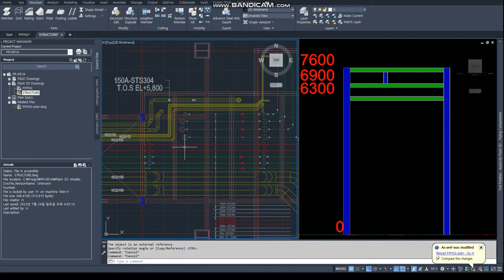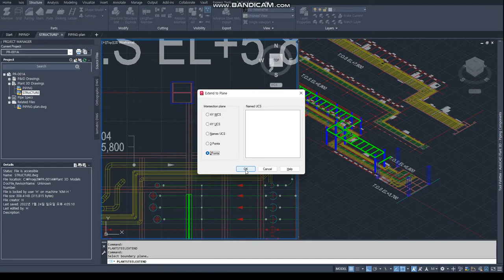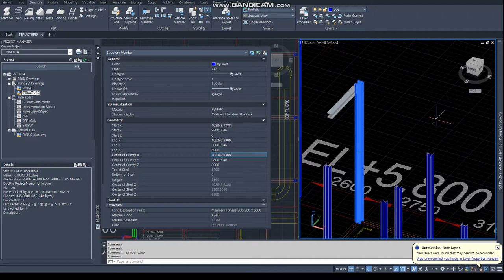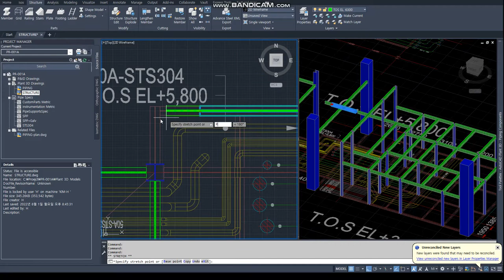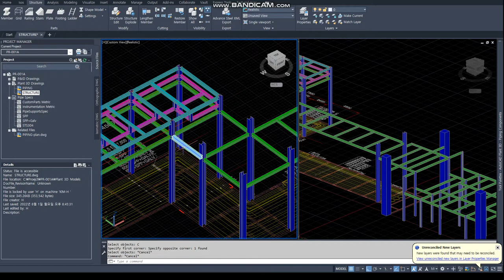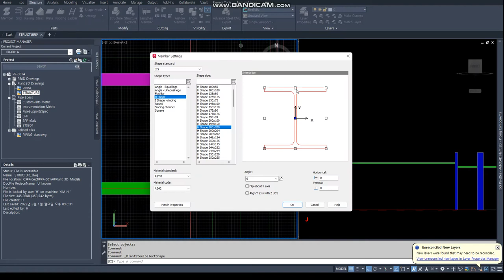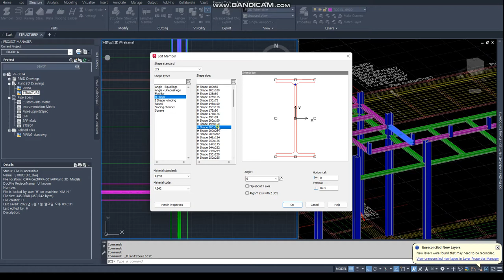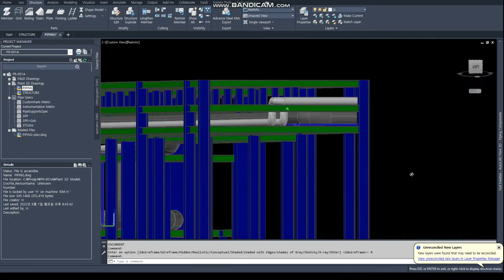[AP3D] PIPE RACK PIPING-4 (Autocad Plant 3D Tutorial - Structure-2)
Autocad Plant 3D Tutorial
- PIPE RACK MODELING
    COL. SIZE : H-300x300 , H-200x200
    BEAM SIZE : H-200x200
    1st P/R : TOS EL.+6,300
    2nd P/R : TOS EL.+6,900
    3rd P/R :  TOS EL.+7,600